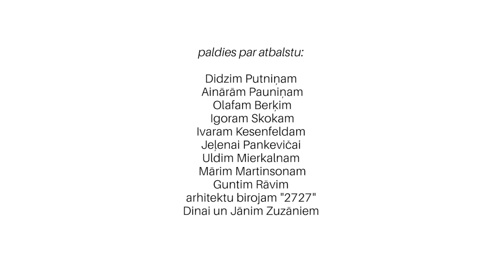Kāpēc Latvijā ir nepieciešams Pēckara un mūsdienu mākslas muzejs?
Atzīmējot izcilās Džemmas Skulmes jubilejas gadu, šovasar fonds “Mākslai vajag telpu” ir aicinājis septiņus mūsdienu latviešu māksliniekus būvēt savu personisko dialogu ar Skulmes darbiem un meklēt veidus, kā tos interpretēt šodienas kontekstā projektā “MVT Vasaras māja” (Kalnciema ielā 36/38). Jaunā mākslas telpa ir kļuvusi par platformu personālizstādēm, autorvakariem, lekcijām un citām mākslas norisēm, kā arī turpinājusi pulcēt arvien plašāku sabiedrību, lai kopīgi diskutēt par Pēckara un mūsdienu mākslas muzeja nepieciešamību. Uz jautājumu– aicinājām atbildēt “MVT Vasaras māja” projekta dalībniekus, māksliniekus – Arni Balčus, Kristianu Brekti, Kristu Dzudzilo, Indriķi Ģelzi, Raiti Hroloviču, Darju Meļņikovu, Paulu Zariņu un Džemmu Skulmi.

Paužot savu viedokli, mākslinieki vienbalsīgi uzsver tāda muzeja nepieciešamību, kas būt spējīgs virzīt kopējo kultūrpolitikas procesu un veicināt mūsdienu latviešu mākslinieku atpazīstamību gan Latvijā, gan arī ārpus tās. Pēc Arņa Balčus vārdiem, laikmetīgo mākslu ir ļoti viegli marginalizēt, padarīt par sava veida šauru interešu klubiņu, ja to neatbalsta nopietna institūcija.
Ik gadu Latvijā izskan arvien jauni talantīgo mākslinieku vārdi, top arvien jauni mākslas darbi, kuriem būtu jādzīvo publiskajā telpā, uzskata Kristians Brekte. Savukārt māksliniece Paula Zariņa, uzsver, ka kultūrprocesam ir jābūt pārredzamam, ir jābūt iespējai ikdienā vērot latviešu mākslinieku veikumus gan stilistiskā, gan arī hronoloģiskā daudzveidībā.
Tikpat svarīgi, pēc Raita Hroloviča vārdiem, ir rūpēties ne tikai par mākslas telpu, bet veicināt dialogu ar sabiedrību, iekarot ne tikai telpu, bet arī vidi. Kaut arī šis process norisinās lēni un pakāpeniski ir labi, ka parādās arvien jaunas iniciatīvas, platformas, kur māksliniekiem izpausties un satikties ar skatītāju. Šāda veida projekti, kaut gan laicīgi, piesaista papildus interesi, uzskata projekta “MVT Vasaras māja” dalībniece Darja Meļņikova. Savukārt pēc Kristas Dzudzilo vārdiem, tāpat kā pārtika ir vajadzīga cilvēkam, lai viņš spētu augt, māksla, domāšana citu cilvēku vizuālā formā, dod nepieciešamu pamatu viņa garīgai attīstībai.
Apkopojot projekta “MVT Vasaras māja” norises 2015.gada garumā, Džemma Skulme atzīstas, ka šis bijis spēcīgs brēciens pēc telpām, pēc iespējamībām. “Jaunie mākslinieki brēca par visiem, par mani, par Tabaku, par Heinrihsoniem, Celmiņu, Purmali, Poli un citām mūsu tautu raksturojošām personībām, kuru darbus sabiedrība diemžēl, nekur neredz.” Džemma Skulme, kas latviešu mākslā ir ienākusi jau piecdesmitajos gados uztraucas par to, kādas zināšanas mēs saviem bērniem un mazbērniem spējam nodod par to paaudzi, kura ir mūsu šodienas radošuma pamatā?